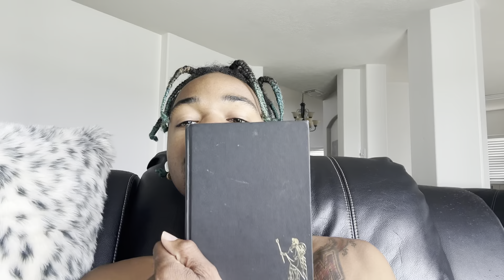Happiness Dosent last forever 🤔